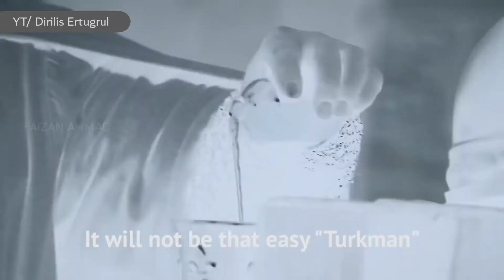The end of Ustadi Azam By Turgut / NoorKul